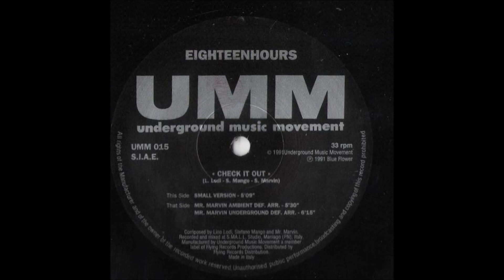Eighteenhours - Check It Out (Mr. Marvin Ambient Def. Arr.)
Track from UMM. Year 1991.